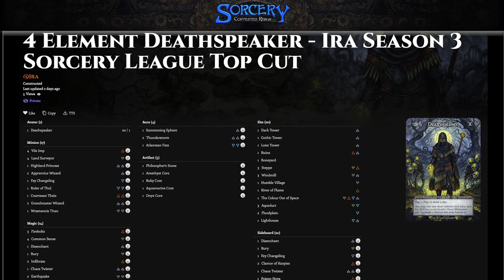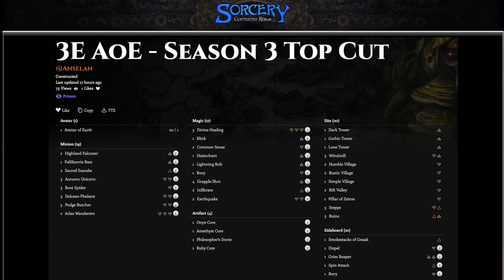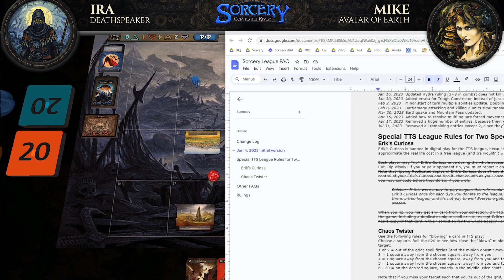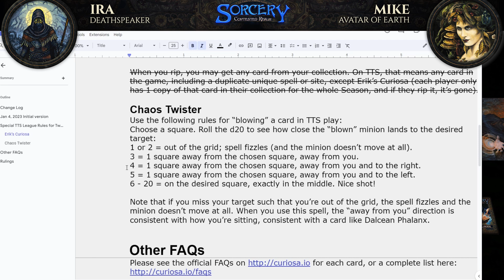Sorcery Contested Realm League Season Three - Finals (Gameplay Video)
Sorcery: Contested Realm developer Ira Fay commentates the Sorcery League Season Three Finals between himself and Mike! Enjoy another Sorcery: Contested Realm gameplay video!

Thank you very much to all the Season Three players, and we look forward to seeing you in the next Season!